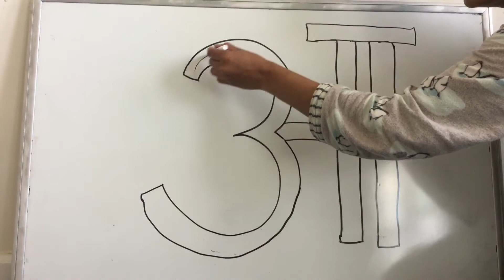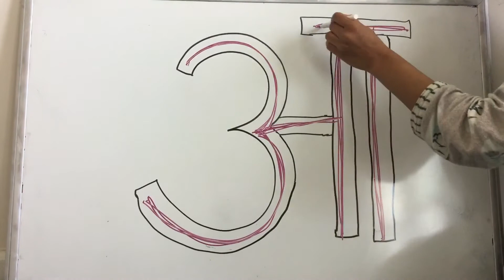May 13, 2020